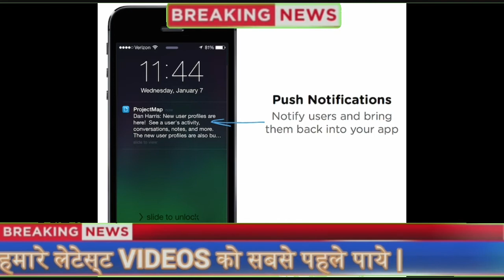Agar Aapke Mobile Me Hai Ye App's To Abhi Kar Dijiye Delete Nahi To Hoga Bhari Nuksan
Google app se Hataye gaye 6 app's. inme paya gaya malware virus .